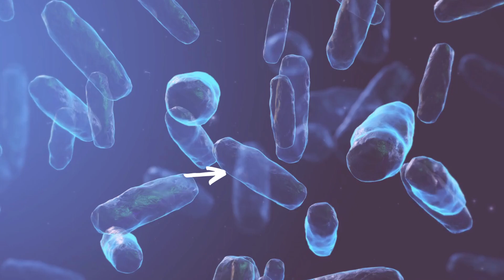🦠 Die Qualität unserer Probiotika ist uns besonders wichtig! 🦠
🦠 Die Qualität unserer Probiotika ist uns besonders wichtig! Denn Probiotika sind nicht gleich Probiotika. Da gibt es Riesenunterschiede, was sich in der Wirksamkeit zeigt ❗

Alle unsere OMNi-BiOTiC®-Probiotika enthalten hohe Keimzahlen, wodurch signifikant positive Effekte sowohl auf die Verdauung als auch für das Immunsystem garantiert sind 🦠

Welche Keimzahl optimal wirksam für den Menschen ist, wurde in wissenschaftlichen Studien mit den jeweils für ein bestimmtes Anwendungsgebiet passenden Probiotika exakt untersucht und ist somit medizinisch nachgewiesen 🧐

Deutsch, Deutschsprachig, Deutschland, Österreich, German